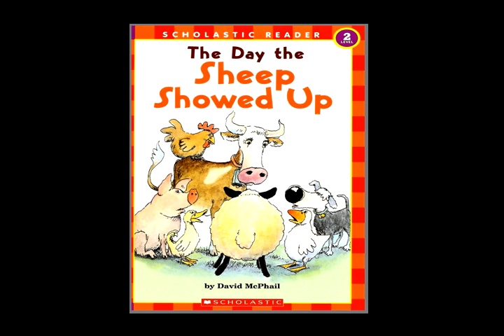The Day the Sheep Showed Up